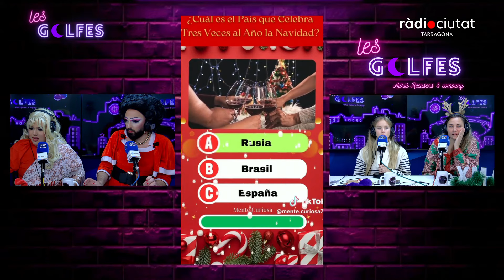LesGolfes [TaulaGolfa 11] Un Nadal d'Eufòria | Amb Alèxia Pascual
Alèxia Pascual, finalista del programa Eufòria de TV3 puja aquesta setmana a LesGolfes d'Adrià Recasens per gaudir d'una TaulaGolfa Especial Nadal on hem conegut més sobre la seva infància, trajectòria i pas pel programa de talent musical català.

La constantinenca també s'ha mullat a parlar i opinar sobre OT 2023 i s'ha divertit amb diversos jocs i reptes junt a Sheila Mico de Revolucion Pata i les nostres dives Odisea Onassis i Zafiro que vestides de pastoreta flamenca una i mare noël l'altra també han tancat el programa amb una actuació felicitant les festes. Ah, i no han faltat regalets!! No us ho perdeu!